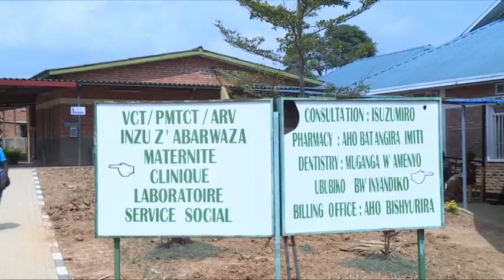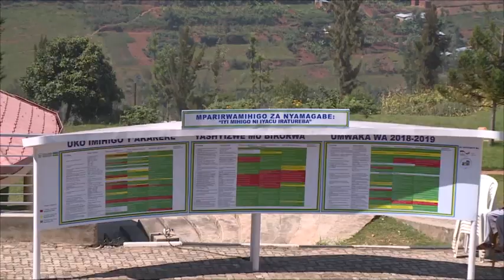Nyamagabe imihigo 19 20